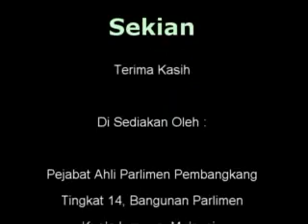4 April 2011 - Soalan Tambahan - MP PKR Bandar Tun Razak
4 April 2011 - Soalan Tambahan - MP PKR Bandar Tun Razak

Tan Sri Dato' Seri Abd. Khalid bin Ibrahim [Bandar Tun Razak]: Saya sangat
berminat dengan penerangan yang diberikan tetapi hasilnya yang paling penting ialah terdapat jurang yang besar antara pendapatan rakyat. Jadi sebelum saya terlupa, saya Google 1Malaysia untuk Indonesia, ia dilancarkan pada tahun 2006, kita lancarkan 2009. Jadi saya hendak
betulkan itu. Kedua, oleh sebab Yang Berhormat bercakap tentang pendapatan kenaikan, saya hendak tahu berapa target gene-coefficient sebab Yang Berhormat gunakan beberapa kenyataan teknikal. Gene-coefficient yang ada sekarang dan target setelah perancangan ini dibuat dalam masa lima tahun?